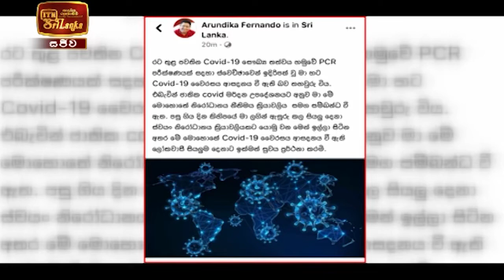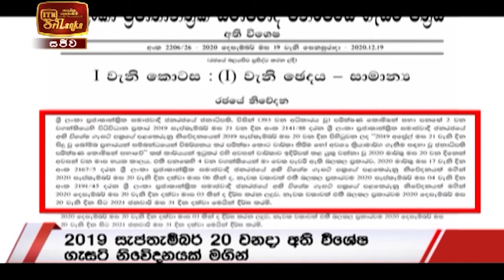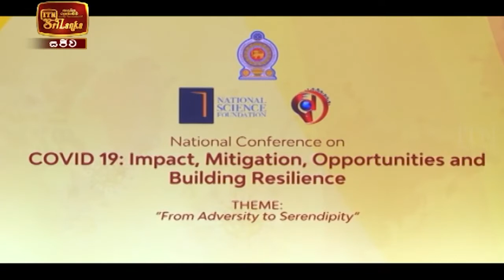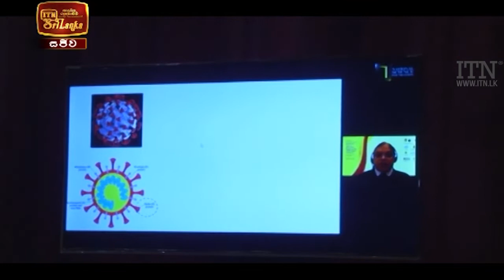ITN News 2021-01-27 | 09.30 PM